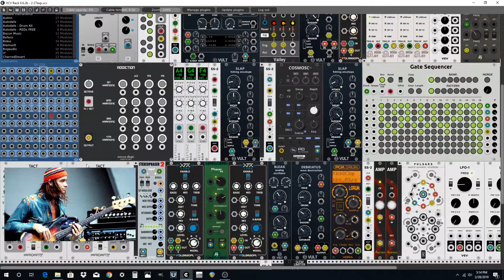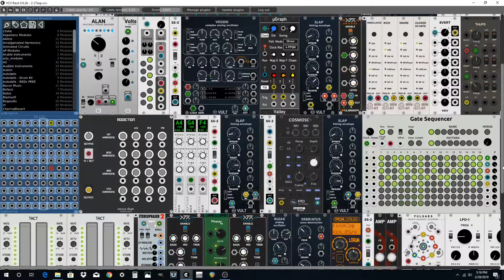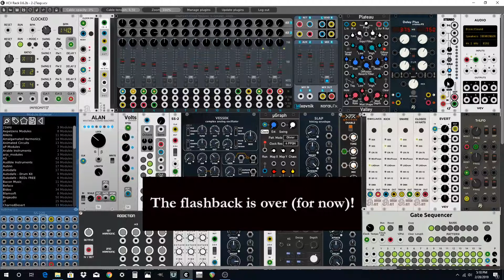VCV Rack Acid Rock Flashback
VCV Rack Modular Software Synthesizer